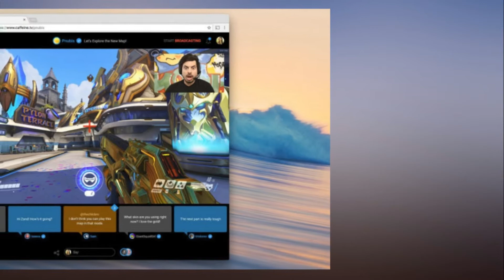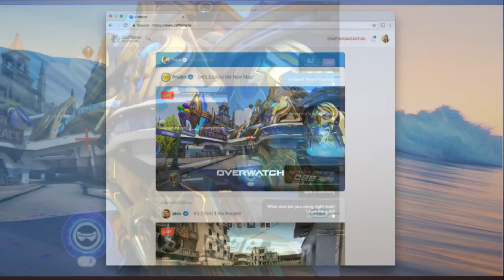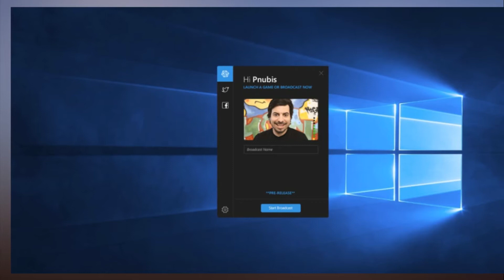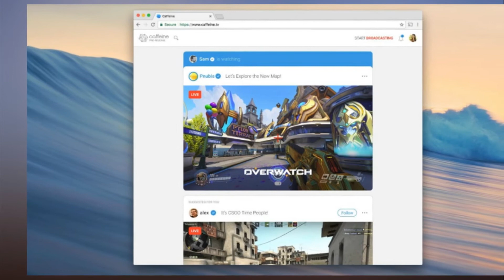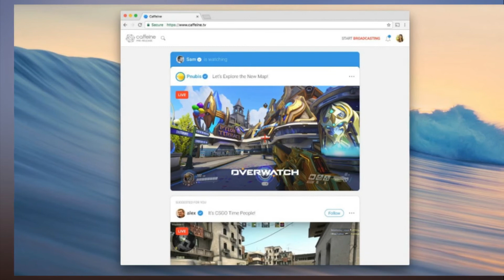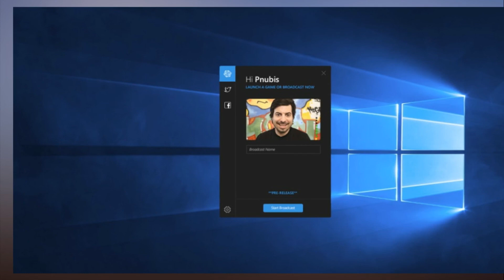Ex Apple designers unveil Caffeine social broadcasting platform for games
Two former Apple designers are unveiling Caffeine, a new social broadcasting platform for games, entertainment, and other artistic content.

The platform is social, real-time, personal, and requires no third-party software or plug-ins. It comes from Ben Keighran, the former product design lead for Apple TV, and Sam Roberts, the former Apple senior user experience designer. The company has raised $46 million in two rounds of funding from Andreessen Horowitz and Greylock Partners.

The Palo Alto, Calif.-based company, also called Caffeine, aimed to create a simple and safe experience for life broadcasting. The Caffeine platform is in pre-release at caffeine.tv and on the Caffeine.tv iOS app.

Above: Caffeine will have an easy-to-use interface for social broadcasting.